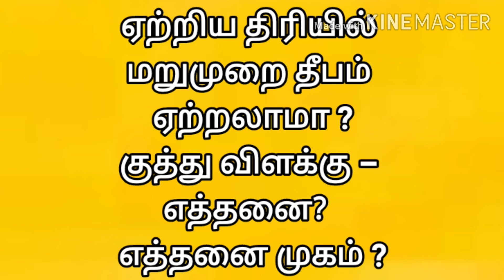எத்தனை விளக்கு ஏற்ற வேண்டும் ? விளக்கு பூஜை பாத்திரத்தை துலக்கியதும் இதை மட்டும் செய்யாதீங்க ?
Beemaraja Iyer's ARTHAMULLA JOTHIDAM பீமராஜா ஐயர்'S அர்த்தமுள்ள ஜோதிடம் - ஜோதிடம் வாஸ்து ஆன்மீக ரகசியங்கள் பொக்கிஷங்கள் அடங்கிய வீடியோக்கள் நிறைந்த YOUTUBE CHANNEL.
மஹா சிவராத்திரி மகத்தான தகவல்கள் ஏற்றிய விளக்கை வெறுந்
தரையில் வைக்கலாமா?